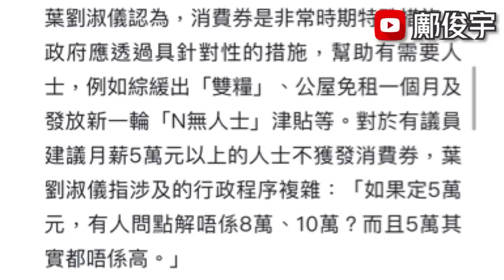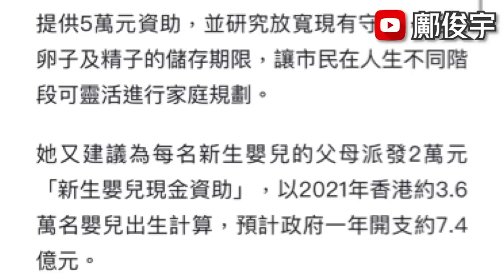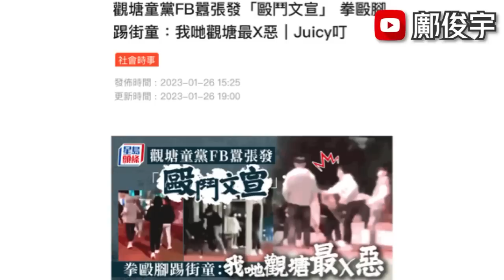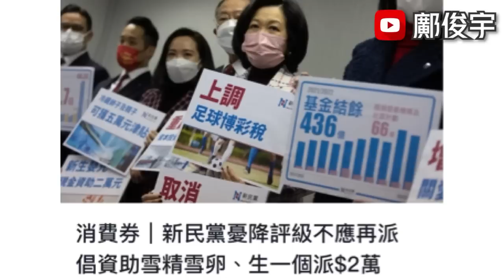葉劉新原因反對派錢？倡雪精雪卵派五萬？按讚力爭全民派$15000最妥當！26-1-2023